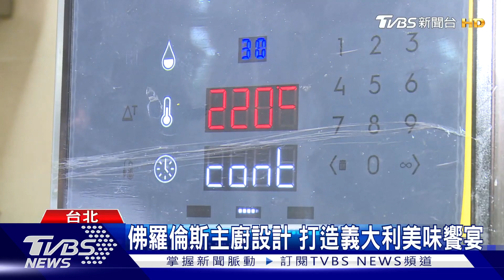五星飯店推主題套餐 共享義大利國慶氛圍｜TVBS新聞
每年6月2號義大利國慶日，首都羅馬舉行戰機表演，為了讓台灣民眾用美食共享節慶氛圍，台北五星級飯店推限定主題套餐。